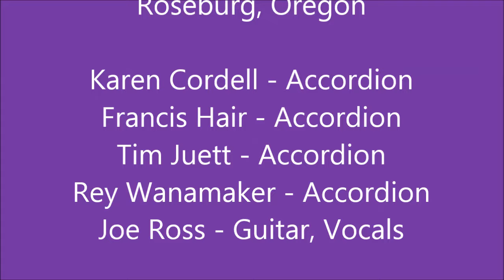Accordion Club of Roseburg plays Country Classics at Oak Park 30 Oct 2024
The Accordion Club of Roseburg played Country Music at Avamere at Oak Park in Roseburg, Oregon on 30 Oct 2024. The retirement home was celebrating Halloween. Band members included Karen Cordell, Rey Wanamaker, Tim Juett, Francis Hair, Joe Ross.